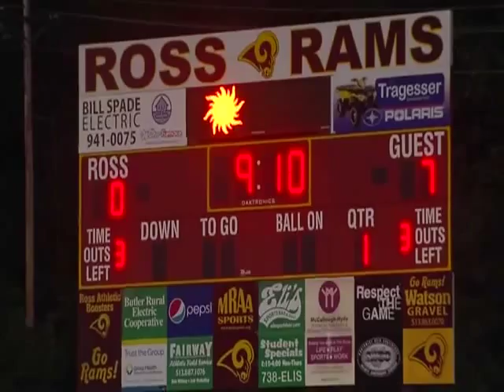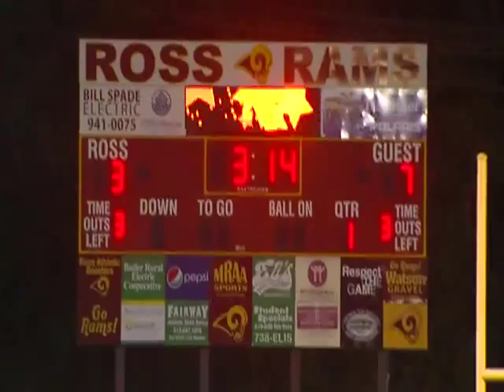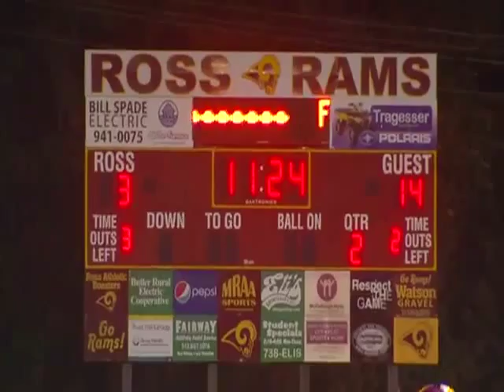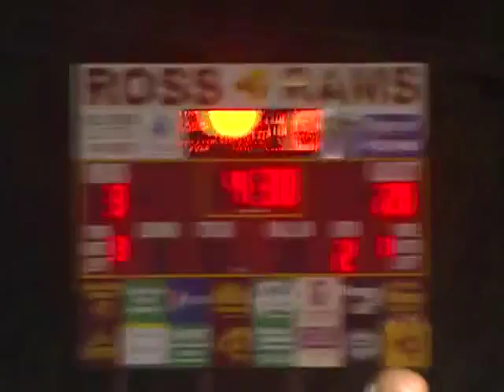RAW VIDEO: Mt Healthy vs Ross 10-4-13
HAMILTON, Ohio (WKRC) -- RAW VIDEO: Mt Healthy vs Ross 10-4-13